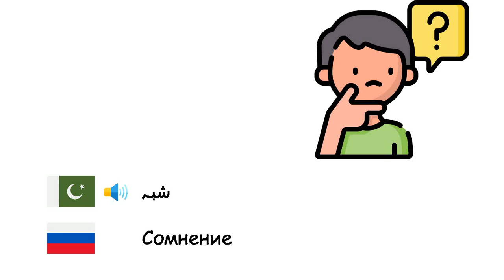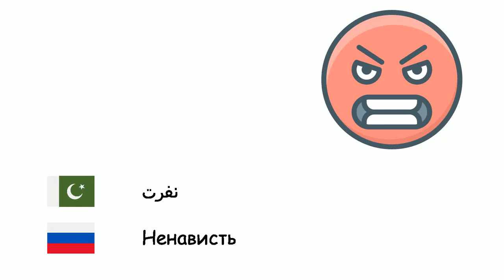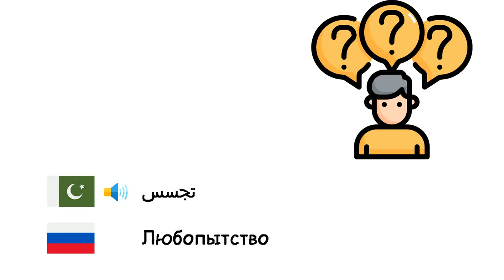احساسات (روسی زبان) (ur-ru)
Fone TV
ur-ru-11
Эмоции (Русский язык)
خوشی - Счастье
دکھ - Грусть
امید - Надежда
اضطراب - Тревога
ہمدردی - Эмпатия
ہمت - Мужество
شبہ - Сомнение
غصہ - Гнев
اداسی - Депрессия
شرم - Стыд
سکون - Спокойствие
شرمیلاپن - Застенчивость
بوریت - Скука
خوف - Страх
مایوسی - Разочарование
تقصیر - Вина
حسد - Ревность
نفرت - Ненависть
شغف - Страсть
تجسس - Любопытство